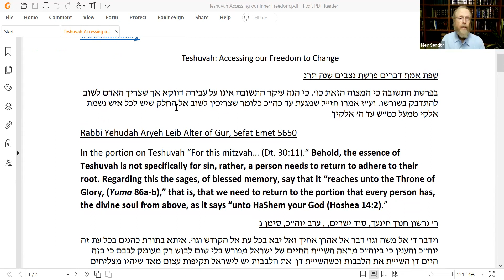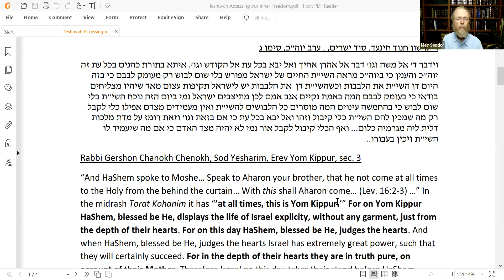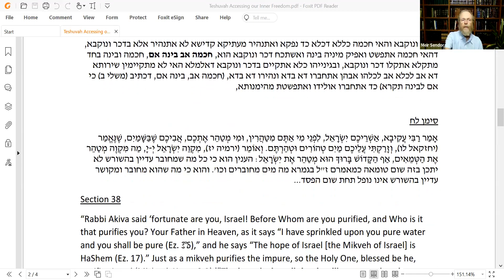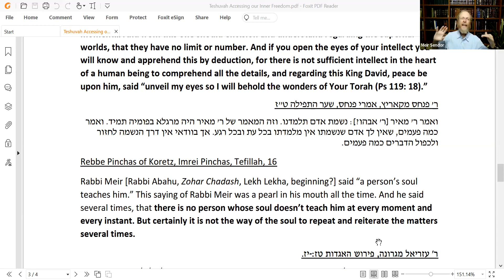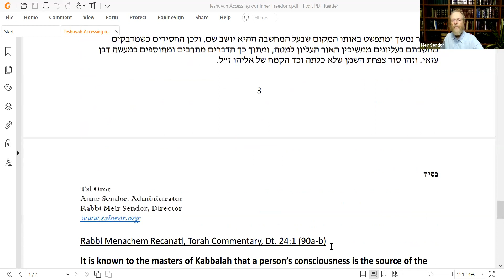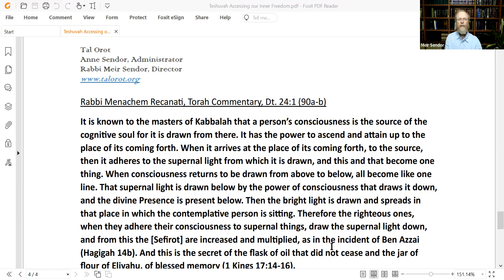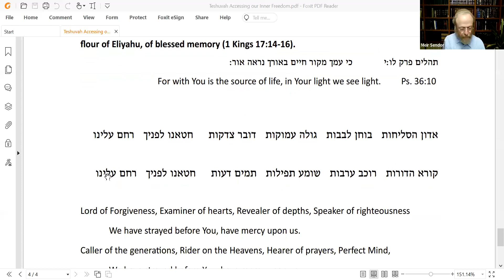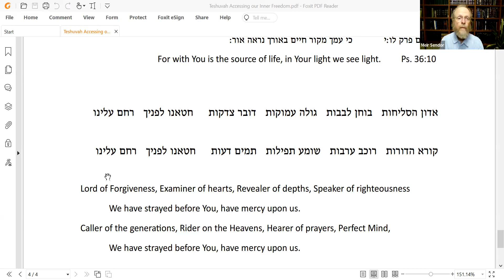Teshuvah: Accessing our Inner Freedom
Tal Orot Elul Program
With Rabbi Meir Sendor
Tuesday, September 12, 2023